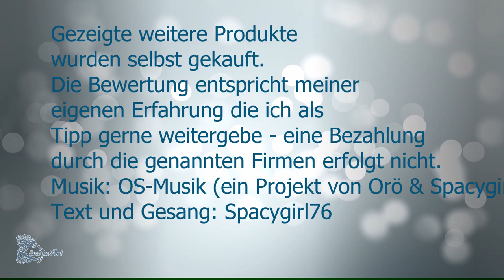Perfekte French Nails mit Nagelfolien - präsentiert von Spacygirl76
In diesem Video zeige ich Euch, wie ihr French-Nagelfolien perfekt aufkleben könnt. Mit dem richtigen Verhältnis zwischen Nagelbett und Spitze und dennoch ganz ohne Übergang zur gekürzten Nagelfolie. Mit diesem DIY gelingt das Naildesign bestimmt.

Die verwendete Folie wurde mir zum Test von zur Verfügung gestellt - ein herzliches Dankeschön dafür.
Der Beitrag enthält somit UNBEZAHLTE Werbung durch Markennennung. Weitere Produkte wurden selbst gekauft. Die Bewertung entspricht meiner persönlichen Meinung und meiner Erfahrung.

Musik: Eigenkomposition von OS-Musik (einem gemeinsamen Musikprojekt von ORÖ und Spacygirl76). Text und Gesang von Spacygirl76.

Ich freue mich über ein Kommentar von Dir... wenn du Fragen hast, schreib mir einfach ;)